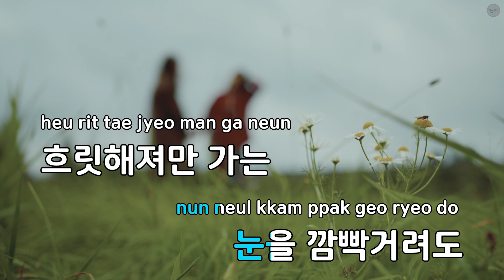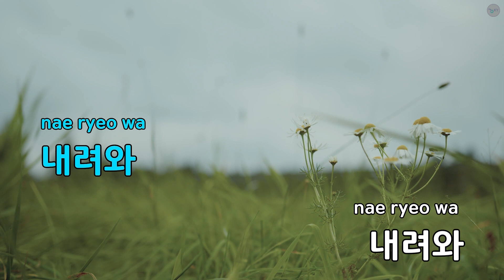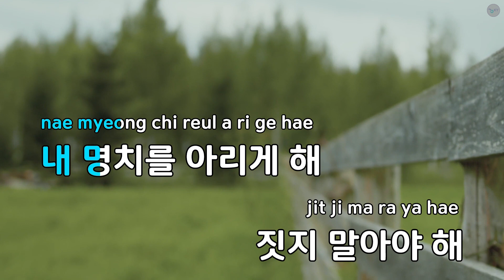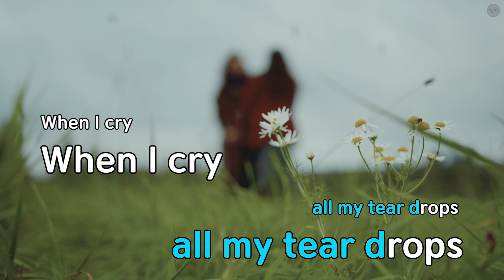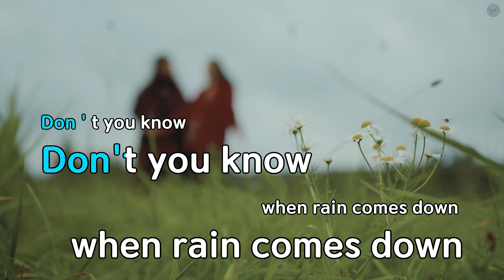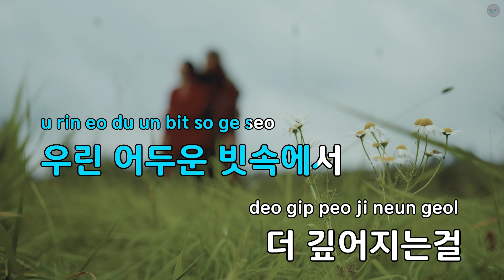비네(rain bird) (Feat.타블로,Colde) - 코드 쿤스트 (KY.49924) / KY Karaoke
★ 곡 정보 ★
번호 : 49924
제목 : 비네(rain bird) (Feat.타블로,Colde)
가수 : 코드 쿤스트
작사 : 타블로,Colde
작곡 : 코드 쿤스트,타블..

Copyrightⓒkeumyoung